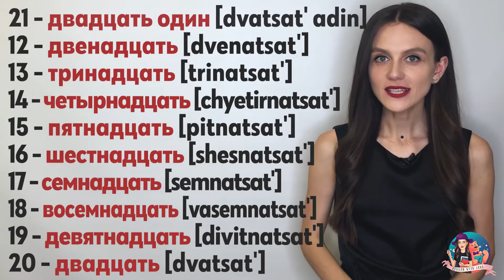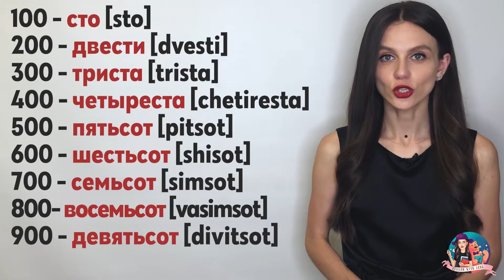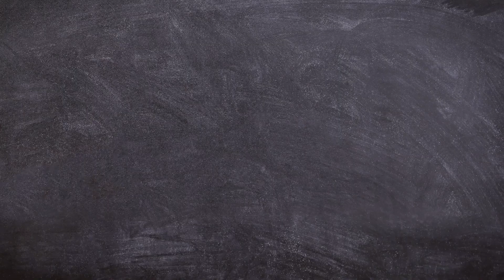Numerals, Cardinals, Ordinals (Числительные) | Russian language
Learn how to speak Russian fluently and confidently. This is Russian language!

On this channel you will find: Russian lessons, Russian basics, Russian conversation, Russian phrases, Russian pronunciation, Russian grammar and much more.
Do not know how to learn Russian? How to speak Russian correctly?
🔹Learn Russian with Jane!🔹